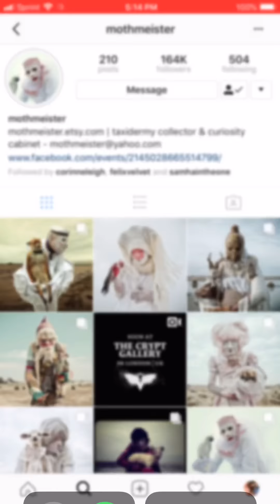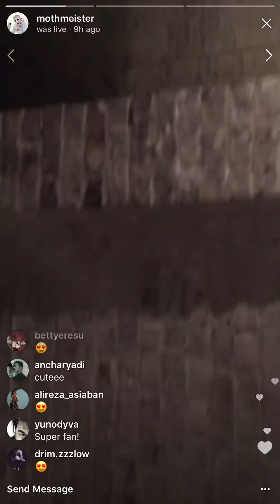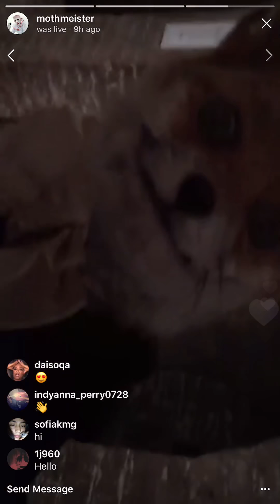May 21, 2018